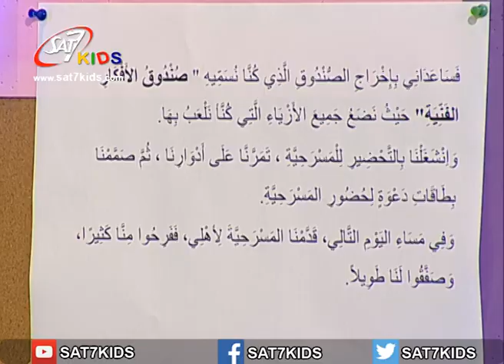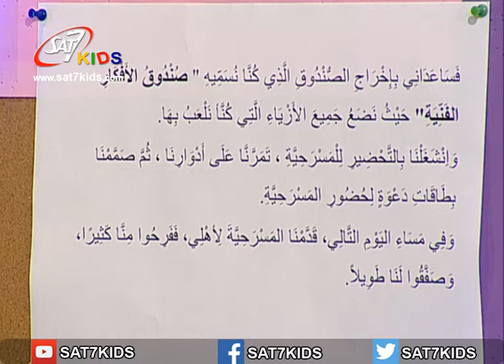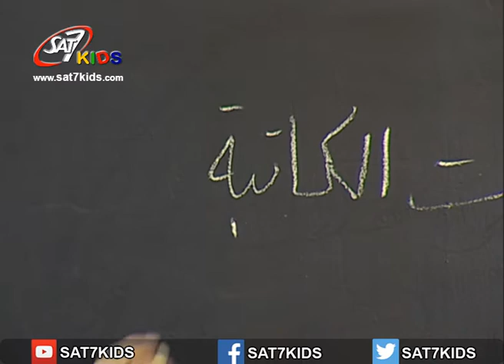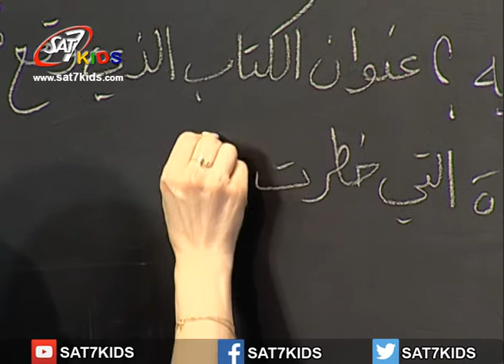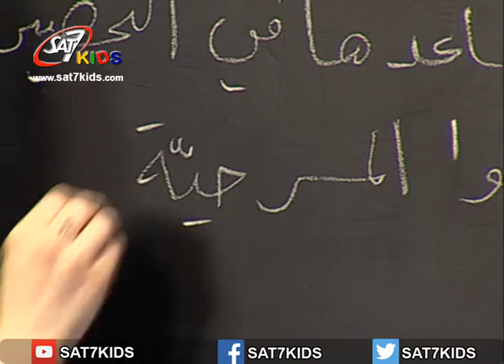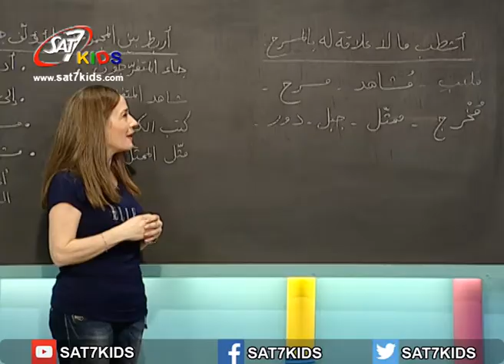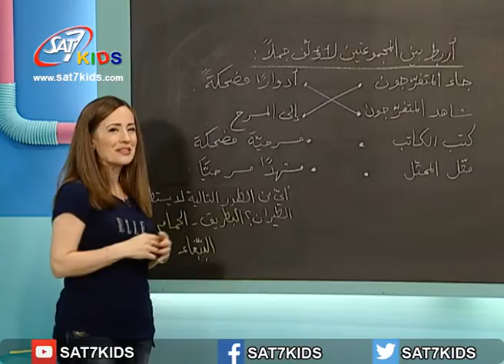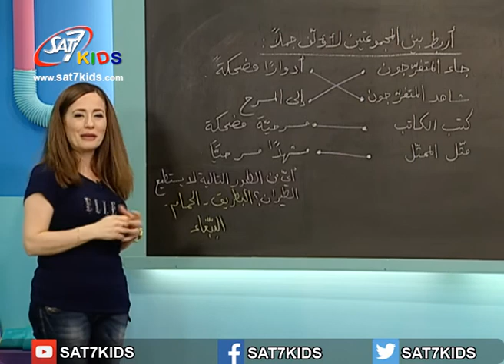SAT-7 KIDS - My School مدرستي S3/E42 - Arabic Segment - فقرة العربي